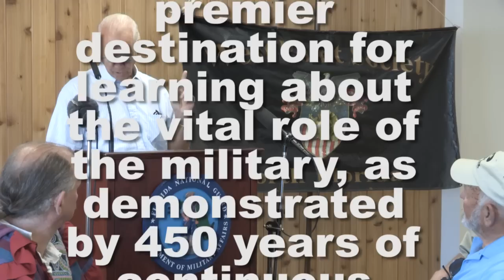Our Vital Military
Our Vital Military, an event video filmed at the second annual luncheon of the West Point Society of North Florida on Saturday - 18 August 2012 at the St. Augustine Officers Club in St. Augustine, Florida filmed

Featuring: West Point Society of North Florida
Colonel (Retired) Joseph Naftzinger
Frank Laumer from the Seminole Wars Foundation
Former Mayor of St. Augustine George Gardner
Colonel (Retired) Ron Radford from the 450th Military Commemoration Committee
Bill Dudley from the Veterans Council of St. Johns County
Betsy Evans, Brigade Engineer at Florida Army National Guard
Colonel Alan M. Dodd, Commander and District Engineer of the U.S. Army Corps of Engineers, Jacksonville District and Gregory A. Moore, Command Historian Florida National Guard.

Also featuring a likeness of David Moniac (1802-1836), Creek Indian of mixed ancestry and grand-nephew of Creek leader Alexander McGillivray, was one of the earliest ethnic minorities to graduate from the United States Military Academy at West Point and the first cadet appointed from Alabama. Moniac also had the distinction of being the only Native American commissioned as an officer during the Second Seminole War. He was killed in action during that war at the Battle of Wahoo Swamp, Sumter County, Florida.

Mission
The St. Augustine 450th Military Commemorative Committee Mission:
 Celebrate the proud heritage that we all enjoy, by creating and delivering historically accurate video documentaries, academic symposiums, re-enactments and educational outreach projects. Our goal is to increase the understanding of the history and traditions that help to make and to keep us a free nation.

 Engage the general public and especially the interest of our youth, by bringing our history and our heritage to life. We will promote the understanding and appreciation of the cultural diversity that forms the foundation of our city, our state and our nation.

 Honor the veterans of all nations who stood watch from 1565 to the present day, as we portray the continuing and vital role of the military in protecting and safeguarding the oldest continuous European settlement in the United States.

 Act as the action arm of the St. Johns County Veteran's Council, move forward in partnership with the Federal 450th Commission, the State of Florida and the City of St. Augustine, to accurately portray the events of the past while building a permanent and valued legacy that is preserved and sustained for the benefit and education of future generations.

www. 450military . org

www. seminolewars . us